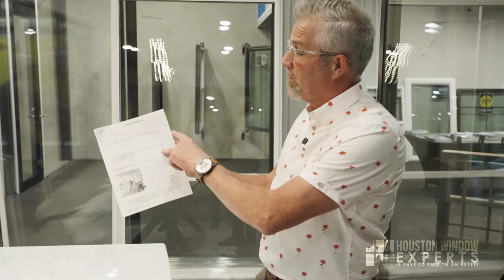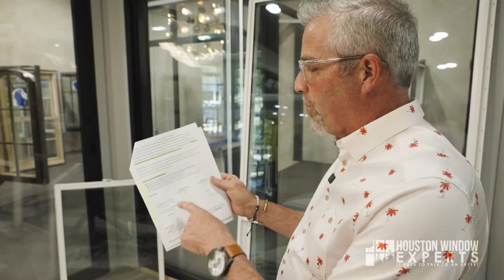What Are Window Glass Standards?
Are you needing help with your window or door project?

Today we review the standards for glass inspection set forth by the American Architectural Manufacturers Association (AAMA) and the Fenestration & Glazing Industry Alliance (FGIA). You can find the document Jeff is referencing